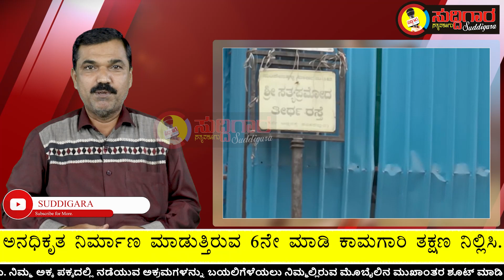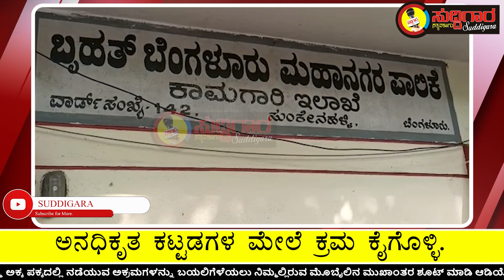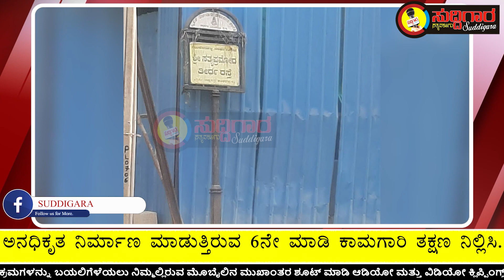ವಾರ್ಡ್ ನಂಬರ್ 142 ಸುಂಕೇನಹಳ್ಳಿ, ಅನಧಿಕೃತ ಕಟ್ಟಡಗಳ ಮೇಲೆ ಕ್ರಮ ಕೈಗೊಳ್ಳಿ || ಸುದ್ದಿಗಾರ